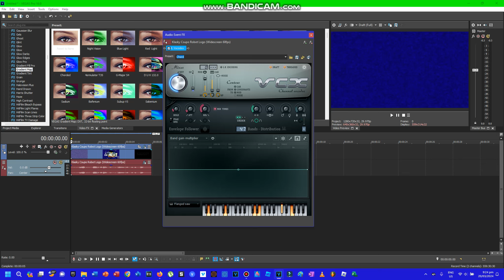How To Make DarkNebulaFlangedSawChorded